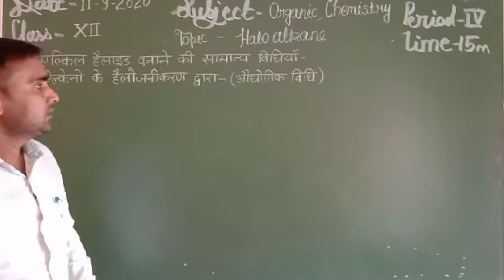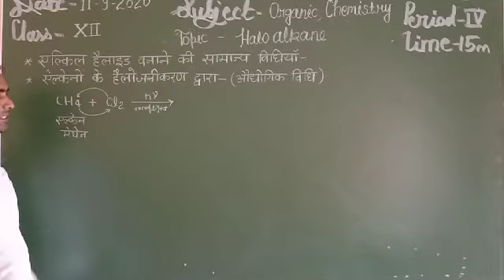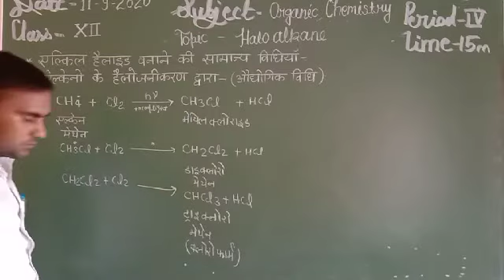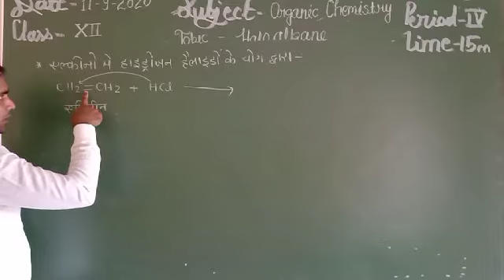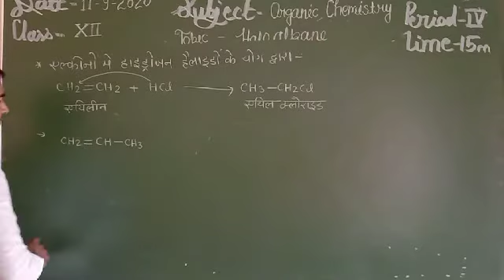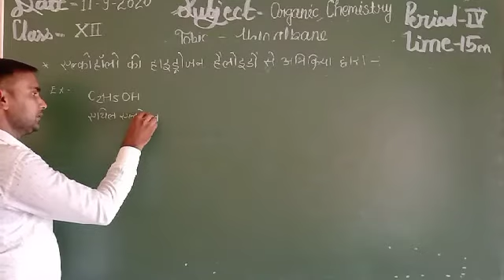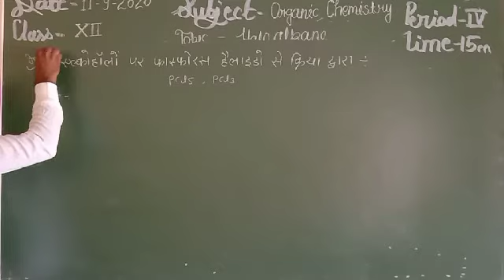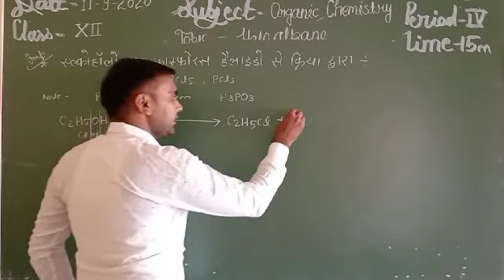Class 12th Chemistry 12 Sep